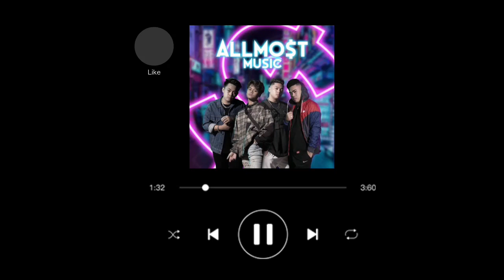Akin Ka - AllMo$t ( Audio)